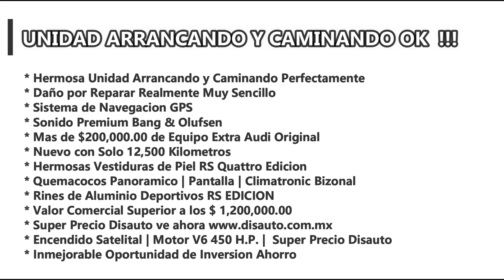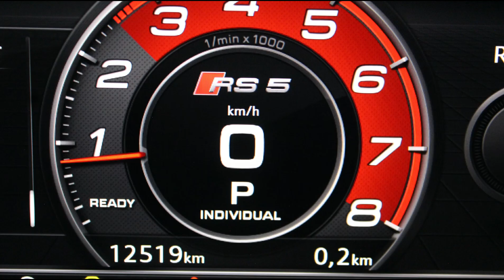DISAUTO | 2019 AUDI RS5 QUATTRO CARBONO 450 H.P. 12,500 KIL CAMINANDO OK B&O QC RINES RS EDICION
𝗗𝗶𝘀𝗮𝘂𝘁𝗼 | 𝗚𝗿𝘂𝗽𝗼 𝗗𝗶𝘀𝗮𝘂𝘁𝗼𝗺𝗲𝘅

🖤 𝗔𝗨𝗗𝗜 𝗥𝗦𝟱 𝗖𝗢𝗨𝗣𝗘 𝗤𝗨𝗔𝗧𝗧𝗥𝗢 𝗖𝗔𝗥𝗕𝗢𝗡𝗢 𝟰𝟱𝟬 𝗛𝗣 𝟮𝟬𝟭𝟵 🖤

📣   𝗔𝗿𝗿𝗮𝗻𝗰𝗮𝗻𝗱𝗼 𝘆 𝗖𝗮𝗺𝗶𝗻𝗮𝗻𝗱𝗼 𝗣𝗲𝗿𝗳𝗲𝗰𝘁𝗮𝗺𝗲𝗻𝘁𝗲 .

🎯   𝗩𝗮𝗹𝗼𝗿 𝗖𝗼𝗺𝗲𝗿𝗰𝗶𝗮𝗹 𝗦𝘂𝗽𝗲𝗿𝗶𝗼𝗿 𝗮 𝗹𝗼𝘀 $ 𝟭,𝟮𝟬𝟬,𝟬𝟬𝟬.𝟬𝟬 .

📣  𝗗𝗮𝗻̃𝗼 𝗽𝗼𝗿 𝗥𝗲𝗽𝗮𝗿𝗮𝗿 𝗥𝗲𝗮𝗹𝗺𝗲𝗻𝘁𝗲 𝗠𝗲𝗻𝗼𝗿 .

🎯   𝗘𝘅𝘁𝗿𝗮𝗼𝗿𝗱𝗶𝗻𝗮𝗿𝗶𝗮 𝗢𝗽𝗼𝗿𝘁𝘂𝗻𝗶𝗱𝗮𝗱 𝗗𝗲 𝗜𝗻𝘃𝗲𝗿𝘀𝗶𝗼́𝗻 𝗼 𝗔𝗵𝗼𝗿𝗿𝗼 .

𝗠𝗮𝘀 𝗜𝗻𝗳𝗼𝗿𝗺𝗮𝗰𝗶𝗼́𝗻:

🔵 MARCA: AUDI

🔵 TIPO:     RS5 COUPE QUATTRO CARBONO 450 H.P.

🔵 MODELO: 2019

🟠 KILOMETRAJE: SOLO 12,500 KILOMETROS

📣   𝗗𝗘𝗦𝗖𝗥𝗜𝗣𝗖𝗜𝗢𝗡 :

IMPRESIONANTE DEPORTIVO CON VALOR COMERCIAL SUPERIOR A $1,200,000.00, EQUIPADO, PODEROSO, EFICIENTE, COMODO, ADEMAS DE SUPER COMERCIAL ; AUDI RS5 QUATTRO CARBONO 2019 : ARRANCANDO Y CAMINANDO PERFECTAMENTE, NUEVO CON SOLO 12,000 KILOMETROS, SISTEMA QUATTRO FORMULATION, KIT ALL CARBONO, ADEMAS DE CONTAR CON MAS DE $200,000 EN EQUIPO EXTRA NUEVO DE AGENCIA, SISTEMA DE NAVEGACION GPS, INSTRUMENTACION VIRTUAL, HERMOSAS VESTIDURAS DE PIEL TIPO COBRA S5 EDICION, IMPRESIONANTES RINES DEPORTIVOS RS EDICION, 450 H.P., QUEMACOCOS, SONIDO PREMIUM BANG AND OLUFSEN, PANTALLA TACTIL, MANUALES Y GARANTIA DE PLANTA EXISTENTES Y VIGENTES, CLIMATRONIC, UNA VERDADERA BELLEZA QUE PRESENTA DAÑO MENOR EN PARTE DELANTERA SUPER SENCILLO DE REPARAR, UNICO EN VANTA, SUPER MARGEN DE UTILIDAD O AHORRO, QUE NO SE LO GANEN, INCREIBLE OPORTUNIDAD. ESTAMOS A SUS ORDENES ANTE CUALQUIER DUDA.

🚫 No contamos con sistema de cambios, ni con financiamiento, exclusivamente Venta de Contado mediante (transferencia, cheque, efectivo en sucursal bancaria) , además aceptamos Tarjetas de CREDITO (comisión 3% solo para tarjetas de crédito) , DÉBITO (sin comisión) Visa y MasterCard 💳 🚫 🔒 POR SEGURIDAD DE NUESTROS CLIENTES NO ACEPTAMOS EFECTIVO EN SUCURSALES 🚫

✅ 🕵🏻♀️ Contamos con Inventarios de ingreso y egreso de
unidades